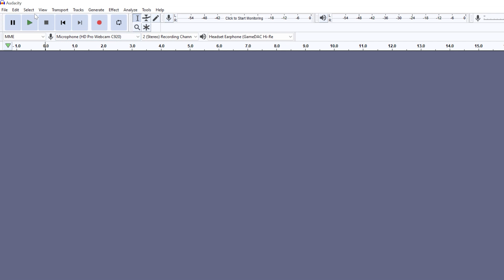How to setup Voice AI in Audacity - Voice Changer Tutorial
Voice AI is a voice changing & voice creation tool that functions both as a real-time voice changer as well as a recorder for creating audio clips and sound memes. It is not only the best Discord voice changer; it works with all your favorite games and messengers.